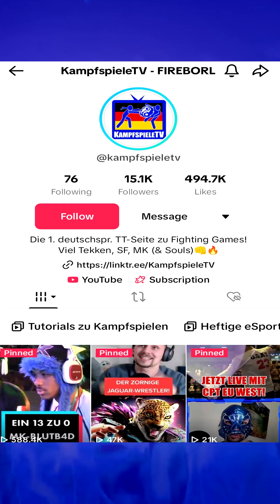Die TOP 4 TALISMANE für den Elden Ring DLC! ( Deutsch / German ) Build Tipps Shadow of Erdtree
Beziehungsweise Talisfrauen...

- HADOUKEN!